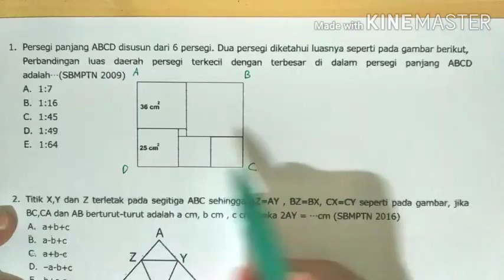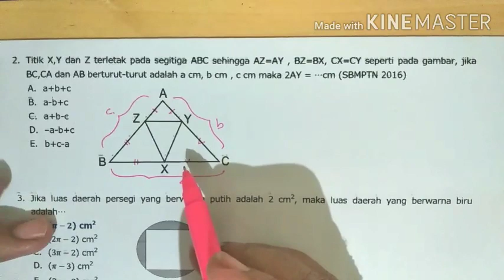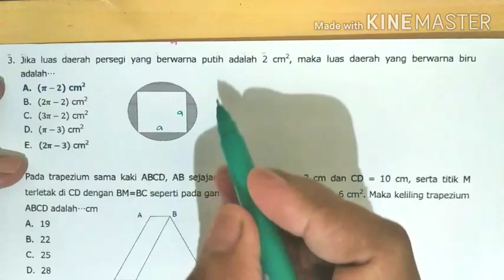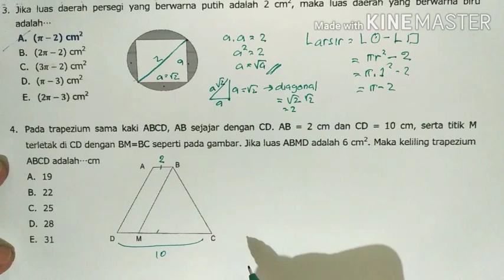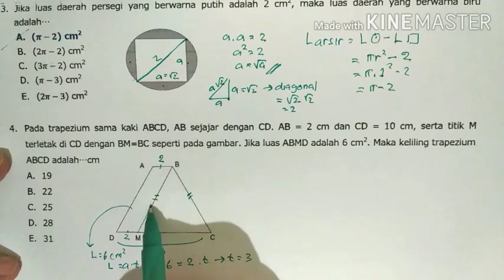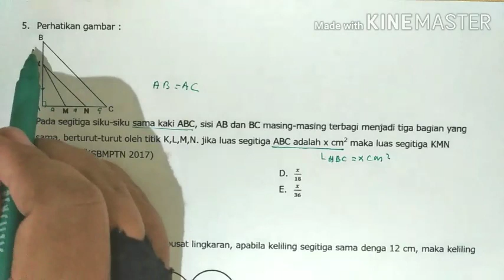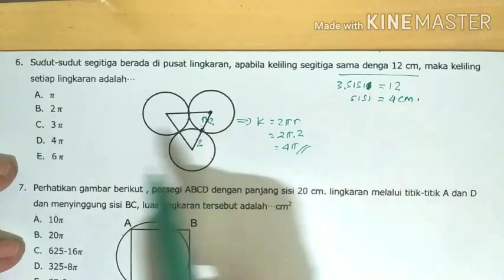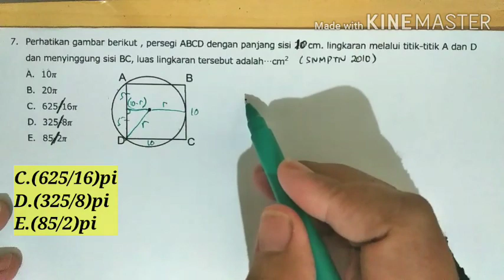BANGUN DATAR - SIAP UTBK 2020 GELOMBANG 2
semangat selalu pejuang UTBK 2020
semoga kalian dimudahkan dalam mengerjakan ujian ya
yuk kita belajar bersama

bantu channel ini berkembang dg cara:
subscrine

terimakasih🙏